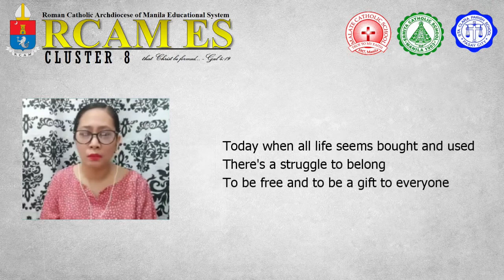ONLY SELFLESS LOVE FINAL